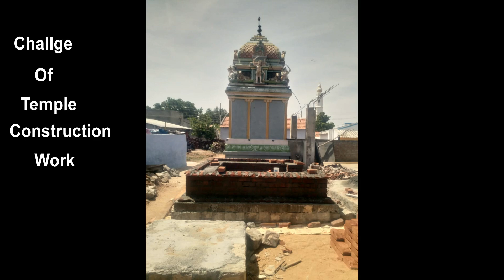Challenge Of Temple Construction Work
# Temple work
# Temple Construction work
Love temple
# I love Temple